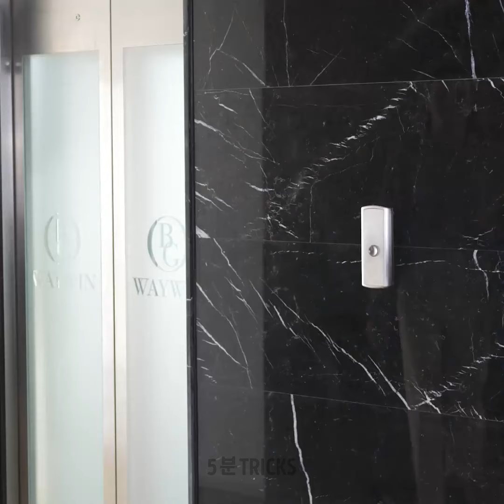공공장소에서 당황하지 않기 위한 무언의 에티켓 규칙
"공공장소에서 당황하지 않기 위한 무언의 에티켓 규칙" 동영상을 통해 사회적 기교의 기술을 익히는 여정을 시작하세요. 사교적인 상황을 우아하게 헤쳐나가기 위한 미묘하지만 중요한 뉘앙스를 살펴보세요. 식사 예절부터 공공장소까지, 어색한 순간을 피할 수 있는 무언의 규칙에 대한 친절한 인사이트를 알려드립니다. 소셜 상호작용을 더욱 원활하고 즐겁게 만들어주는 불문율에 대한 유쾌한 탐험에 동참해 보세요. 소셜 게임의 수준을 높이고 당황스러운 순간에 작별을 고하세요 - 모든 만남에는 기교가 필요하니까요! 🌐👔🍽️

타임스탬프: 00:00 기본 에티켓 규칙 00:31 스파게티를 먹는 방법 04:24 식당에서의 에티켓 규칙 04:56 하품하는 방법

우리 체널들을 구독하세요~~~